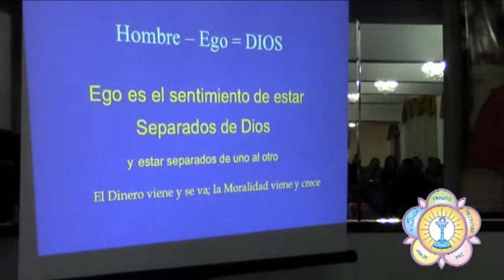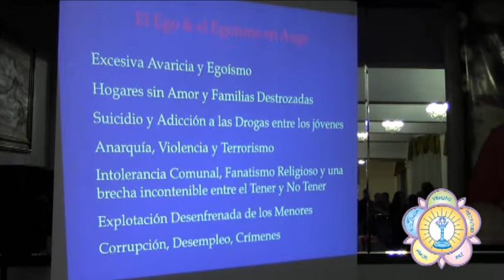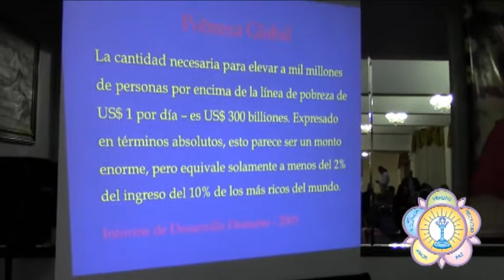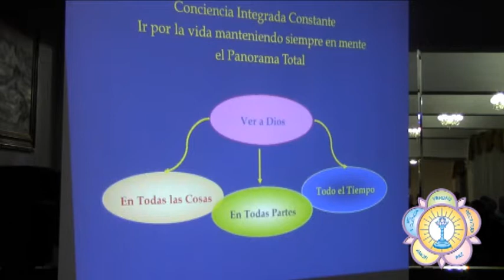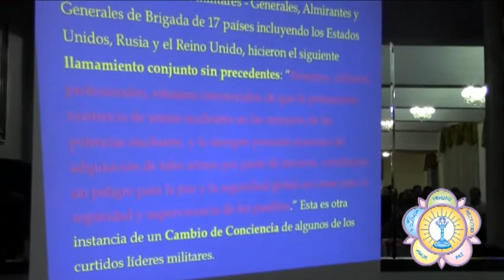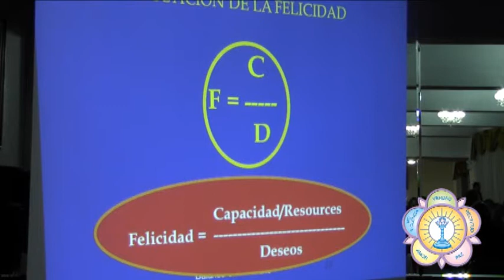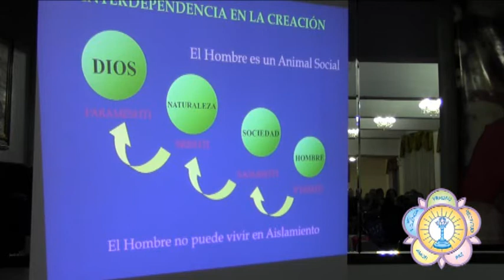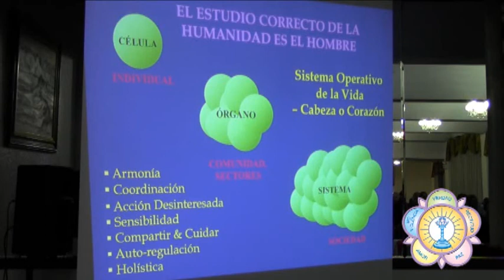Conferencia Pública Sara Paván Quito 04Jul2012 2 / 3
Conferencia Pública "A problema globales... soluciones espirituales" dictada por el Dr. Sara Paván en el Hotel Savoy Inn de la ciudad de Quito. Fecha: 04Jul2012. Parte: 2/3. Om Sri Sai Ram